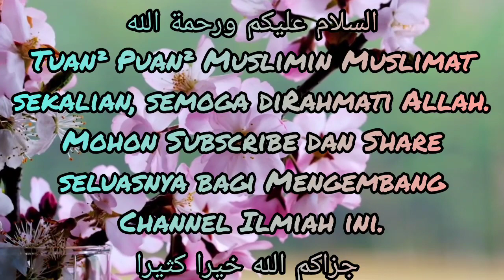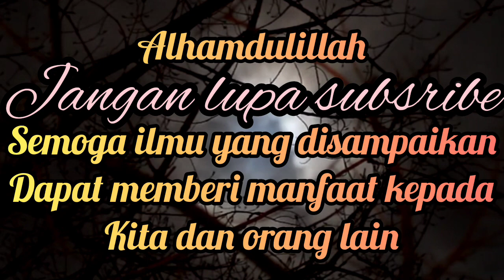SYUKUR : Petani Pesawah Peneroka Penoreh Nelayan Peniaga Tarik Nafas Lega